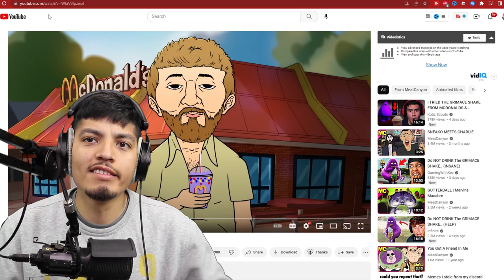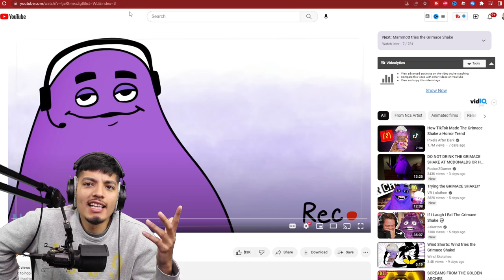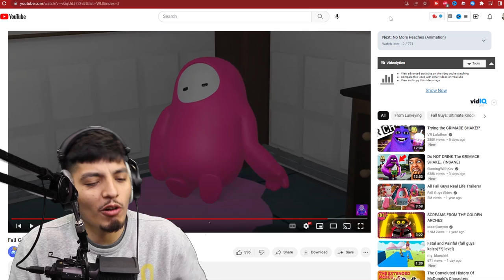Grimace shake meme compilation (Reaction) pt. 3 | The Grimace shake Incident | Grimace.EXE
Grimace shake meme compilation (Reaction)
We found some more Grimace content, it just keep coming nowadays! lol